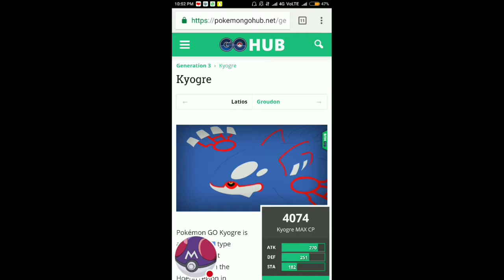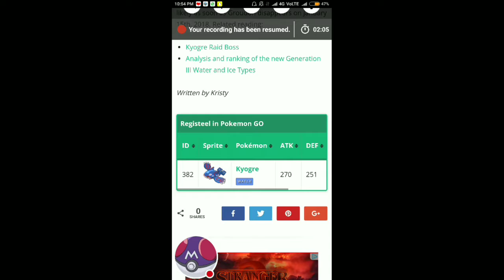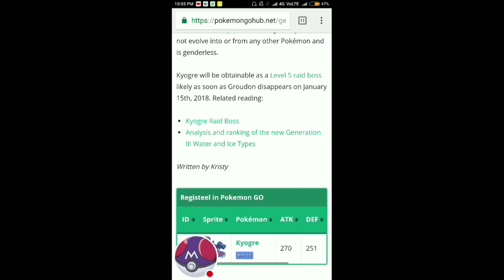NEW LEGENDARY POKEMON KYOGRE CONFIRMED... AND LAST VIDEO OF THIS YEAR... HAPPY NEW YEAR☺️